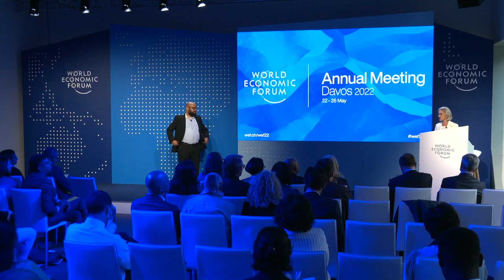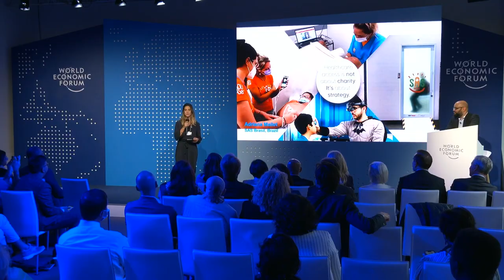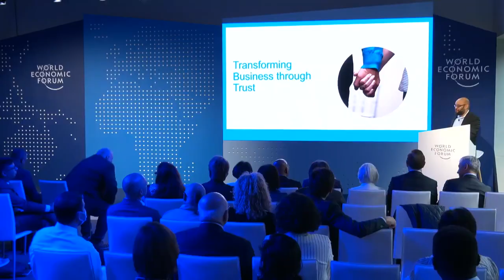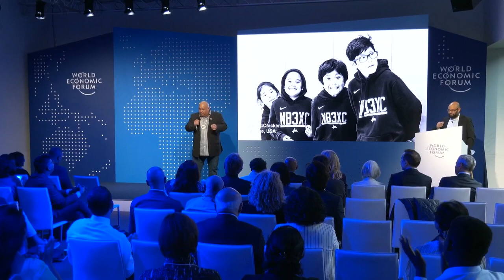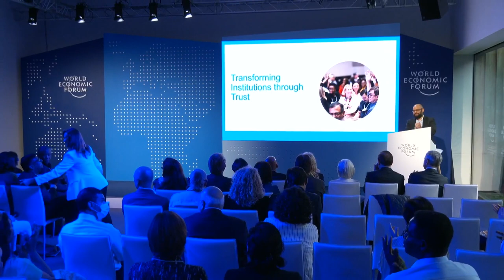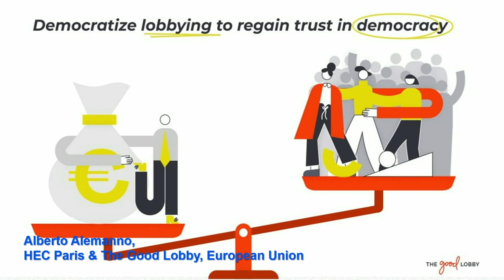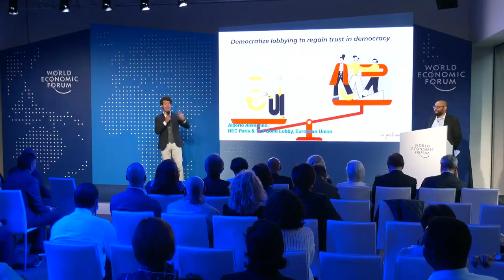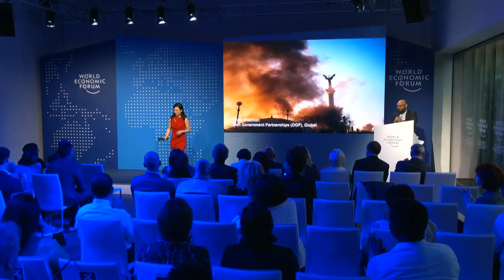Transforming Through Trust | Davos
From harnessing emerging technologies to empowering those on the fringes of society, systemic solutions to the world's most pressing problems will require coordinated action from governments, businesses and local actors to ensure a sustainable and equitable post-COVID era.

What actions and solutions can leaders take to rebuild the trust needed to reimagine the ways we live? Join us for an awards ceremony reimagined to celebrate the 2022 Social Innovators of the Year, who are transforming the world through trust.